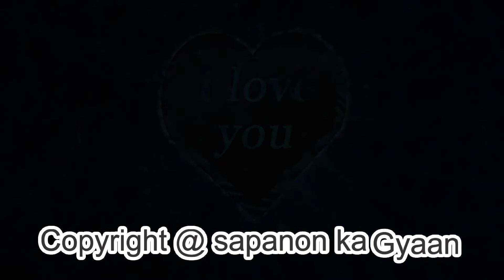Interpretation of Love in dream || सपने में प्यार की व्याख्या || Sapane mein Pyar karana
خواب میں محبت کرنے کی تعبیر
خواب میں محبت کی تعبیر
خواب میں عشق کرنا
خواب میں محبت کرنا
خواب میں محبت میں مبتلا ہونا
خواب میں اپنا محبوب دیکھنا
خواب میں
सपने में प्यार की व्याख्या
सपने में प्यार करना
सपने में प्यार हो जाना
सपने में अपने प्रिय को देखना
सपने में
sapane mein pyaar kee vyaakhya
sapane mein pyaar karana
sapane mein pyaar ho jaana
sapane mein apane priy ko dekhana
sapane mein

ഒരു സ്വപ്നത്തിലെ സ്നേഹത്തിന്റെ വ്യാഖ്യാനം
ഒരു സ്വപ്നത്തിൽ സ്നേഹിക്കാൻ
ഒരു സ്വപ്നത്തിൽ സ്നേഹിക്കാൻ
ഒരു സ്വപ്നവുമായി പ്രണയത്തിലാകുന്നു
നിങ്ങളുടെ പ്രിയപ്പെട്ടവനെ ഒരു സ്വപ്നത്തിൽ കാണാൻ
സ്വപ്നത്തിൽ
svapnattile snēhattinṟe vyākhyānaṁ
svapnattile snēhattinṟe vyākhyānaṁ
svapnattil snēhikkān
svapnattil snēhikkān
svapnavumāyi praṇayattilākunnu
niṅṅaḷuṭe priyappeṭṭavane oru svapnattil kāṇān
svapnattil
 અર્થઘટન
પ્રેમનો અર્થઘટન
સ્વપ્નમાં પ્રેમ કરવો
સ્વપ્નમાં પ્રેમ કરવો
એક સ્વપ્ન સાથે પ્રેમ માં પડવું
સ્વપ્નમાં તમારા વહાલાને જોવા માટે
સ્વપ્નમાં
Svapnamāṁ prēmanō arthaghaṭana
svapnamāṁ prēmanō arthaghaṭana
svapnamāṁ prēma karavō
svapnamāṁ prēma karavō
ēka svapna sāthē prēma māṁ paḍavuṁ
svapnamāṁ tamārā vahālānē jōvā māṭē
svapnamāṁ

ਇੱਕ ਸੁਪਨੇ ਵਿੱਚ ਪਿਆਰ ਦੀ ਵਿਆਖਿਆ
ਇੱਕ ਸੁਪਨੇ ਵਿੱਚ ਪਿਆਰ ਕਰਨਾ
ਇੱਕ ਸੁਪਨੇ ਨਾਲ ਪਿਆਰ ਵਿੱਚ ਡਿੱਗਣਾ
ਇੱਕ ਸੁਪਨੇ ਵਿੱਚ ਆਪਣੇ ਪਿਆਰੇ ਨੂੰ ਵੇਖਣ ਲਈ
ਸੁਪਨੇ ਵਿਚ
Ika supanē vica pi'āra dī vi'ākhi'ā
ika supanē vica pi'āra karanā
ika supanē nāla pi'āra vica ḍigaṇā
ika supanē vica āpaṇē pi'ārē nū vēkhaṇa la'ī
supanē vica

सपनामा प्रेमको व्याख्या
सपनामा प्रेमको व्याख्या
सपनामा प्रेम गर्न
सपनामा प्रेम गर्न
एक सपना संग प्रेम मा गिरने
सपनामा तपाईको प्रियलाई हेर्न
सपनामा
Sapanāmā prēmakō vyākhyā
sapanāmā prēmakō vyākhyā
sapanāmā prēma garna
sapanāmā prēma garna
ēka sapanā saṅga prēma mā giranē
sapanāmā tapā'īkō priyalā'ī hērna
sapanāmā